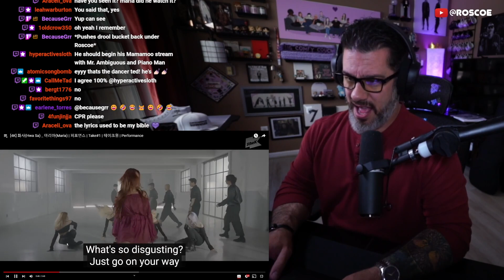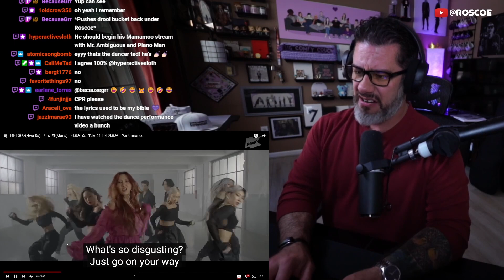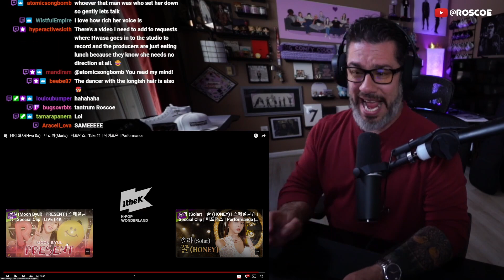Director Reacts - Hwa Sa - Maria (Take 1 Performance Ver)